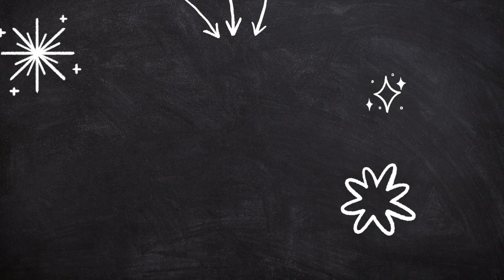PT Asks Dan: William Dawes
Why do we remember Paul Revere but not William Dawes?

Dan and John discuss the Law of the Few.